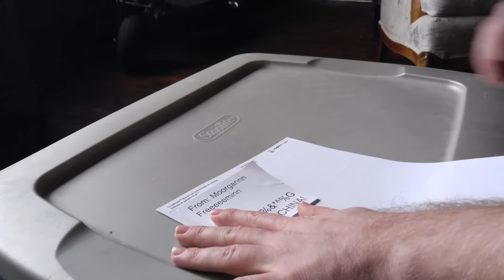Women on dating sites - Ft The Mattening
Today we premier our first skits. This one was actually released a week ago, but we're prereleasing them all on Matt's new channel to give him a good start.

There's two other video on the channel if you want to go check them out ahead of time!

I've always wanted to act, and I've had a passion for ASL (American Sign Language) ever since my mom got me a book on it at around age 9.

I took more ASL classes in junior high and high school and eventually finished the highest level courses I could at my local college.

I was given the opportunity to work with Onision a while back and I had a lot of fans saying I should take up the reigns as Hannah Minx. Eventually it clicked that I could take on teaching ASL as the Hannah Minx character, but I didn't want people to think I was literally trying to BE Hannah Minx so I separated the character and named her Annah Minx, which was actually first thought of by Greg (Onision).

So far I've had a ton of positive feedback!

A few notes:

My name is Anastazia Nichole. I played Hannah Minx (as portrayed by Hannah Wagner) for parodies with Onision and eventually adapted the character to start SWOW as Annah Minx.